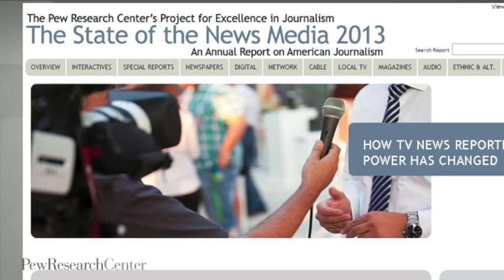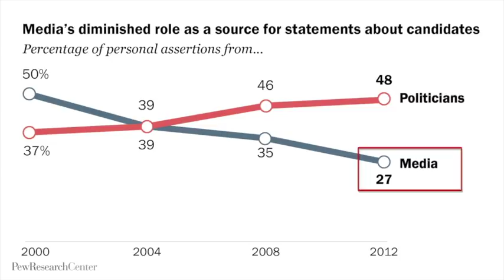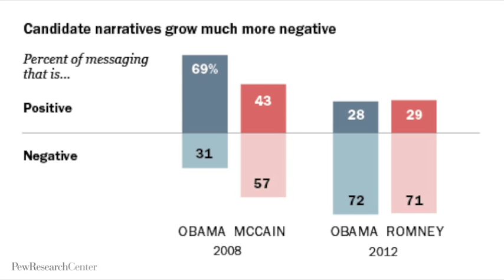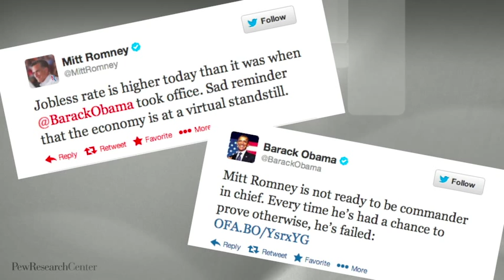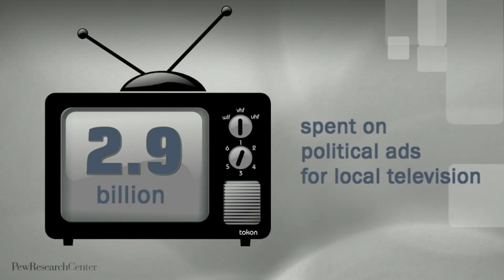State of the News Media 2013: The Media and The Campaign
What did the presidential campaign in 2012 reveal about the press? Was the tone of coverage negative or positive, and what messages were conveyed by both the media and the candidates themselves? In this special report, Mark Jurkowitz, associate director of the Pew Research Center's Project for Excellence in Journalism, answers these questions and discusses five major findings about the news media revealed during Campaign 2012.

For the complete State of the News Media 2013, please